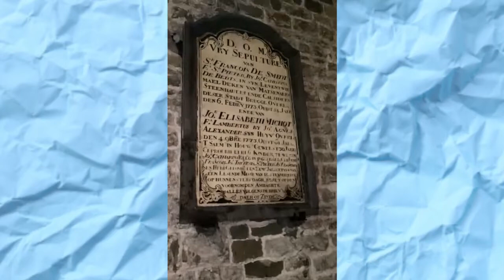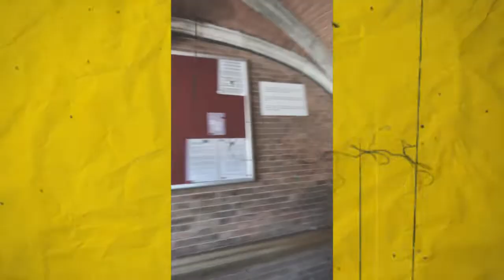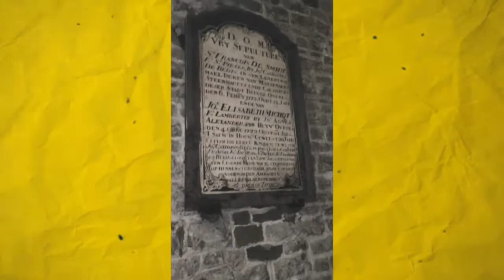Mga Ka-Lakwatsa Let's visit the Basilica of the Holy Blood: Seventeenth Destination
The Basilica of the Holy Blood is a Roman Catholic minor basilica in Bruges. Originally built in the 12th century as the chapel of the residence of the Count of Flanders, the church houses a venerated relic of the Holy Blood allegedly collected by Joseph of Arimathea and brought from the Holy Land by Thierry of Alsace, Count of Flanders. Built between 1134 and 1157, it was promoted to minor basilica in 1923.